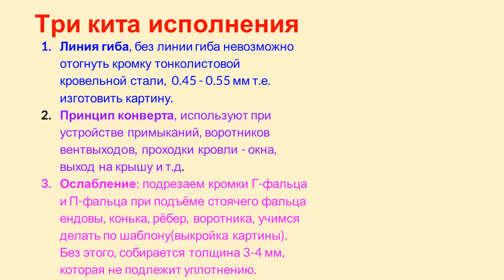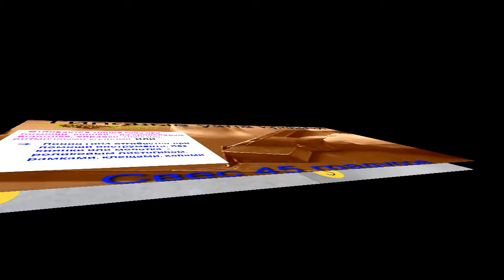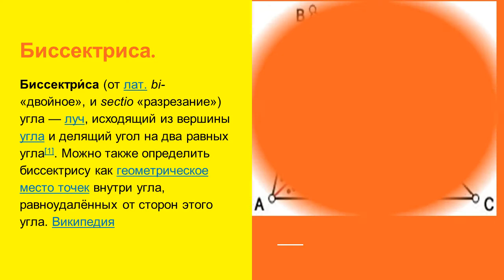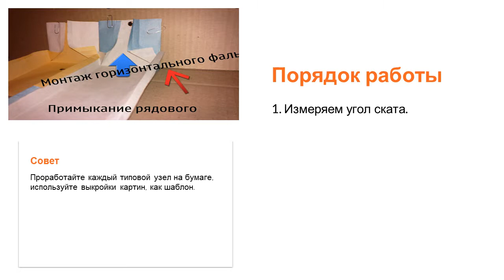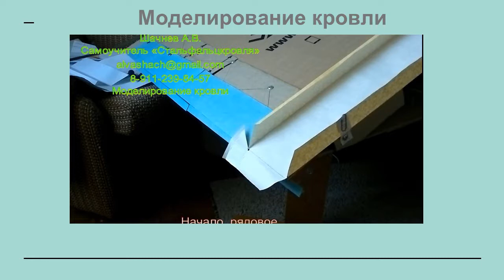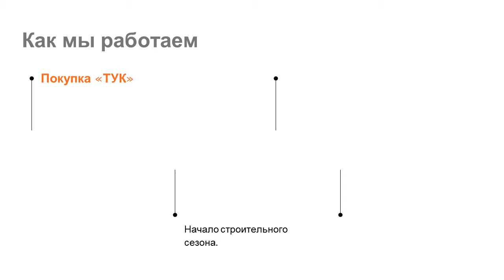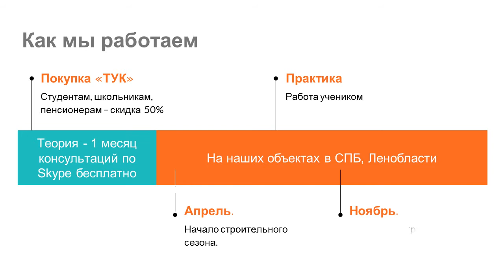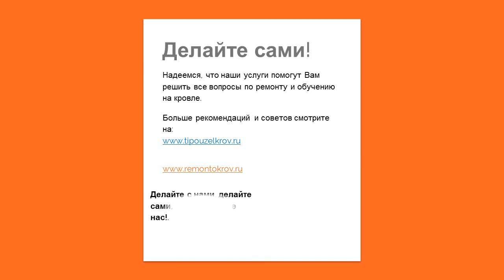Три Кита, три Хита.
Три Кита- Линия Гиба, Конверт, Ослабление, кроме этого, знакомтесь - Биссектриса, родная сестра трех Китов. Делайте с нами, делайте сами, делайте лучше нас!